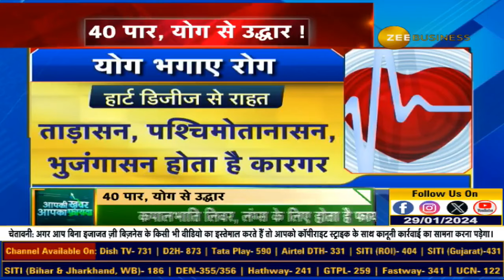Yoga Beyond 40 : Yoga's Impact on Well-being After 40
आखिर 40 की उम्र के बाद क्यों और कितना जरूरी है योग ?
देखिए AapkiKhabarAapkaFayda की ये खास रिपोर्ट.